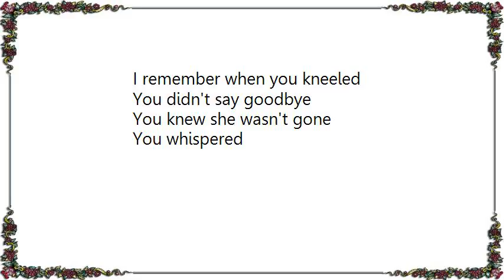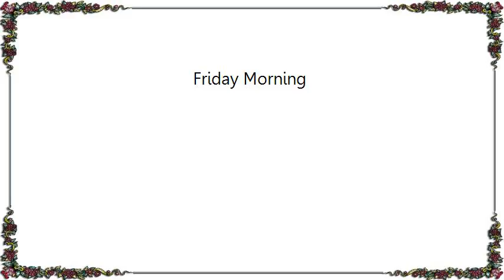Cooter - Friday Morning Lyrics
[Lyrics Cooter - Friday Morning]
A desperate breath inhaled, then it leaves you hollowed out
As you struggle to feel something
Abandoned eyes that drowned in the disbelief and doubt
When you woke up Friday morning

It still seems so surreal
These scars will slowly heal
I remember when you kneeled
You didn't say goodbye
You knew she wasn't gone
You whispered